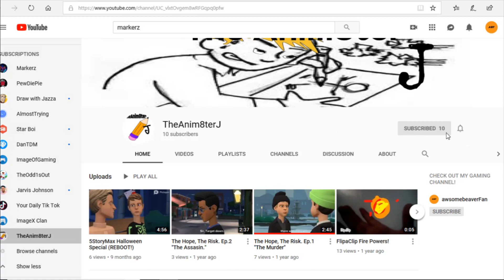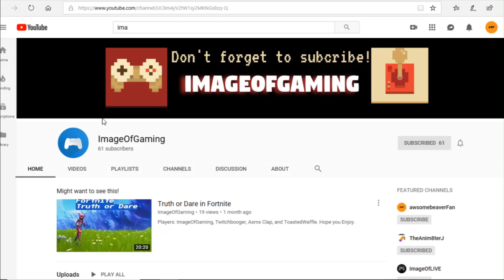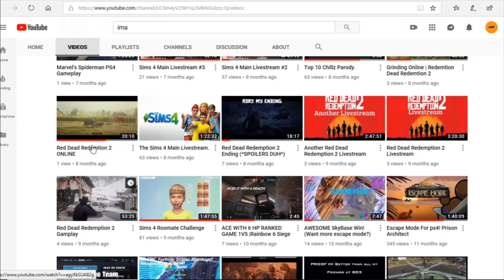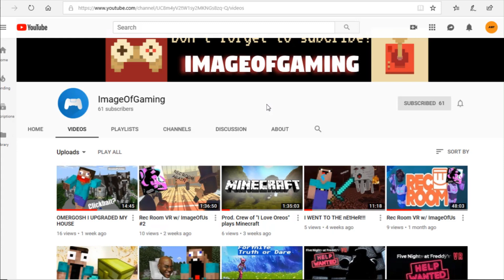Goodbye Gamers...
Oh yeah i forgot to mention TheBruisedBeaver, go check out that channel, he "might" be the reason i started Youtube but i cant remember.